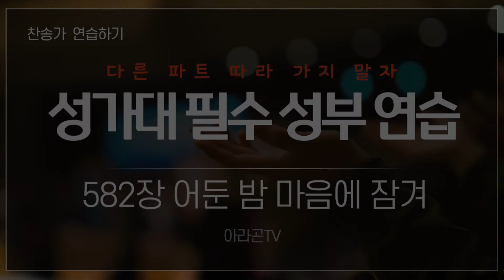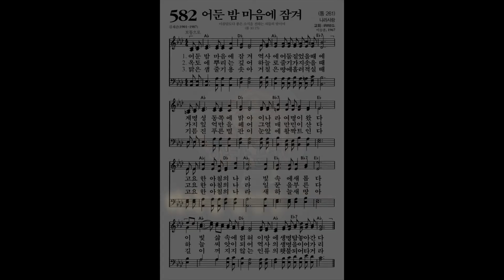[찬송가, 나라사랑] 582장 어둔 밤 마음에 잠겨 - 4성부 파트(목소리) | 템포 : 95 | 챕터기능 | 소프라노, 알토, 테너, 베이스